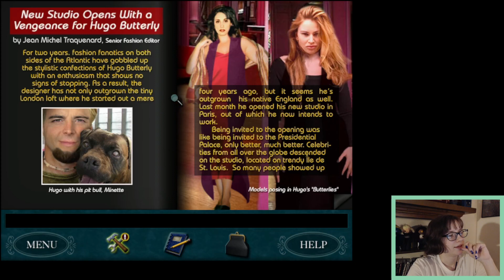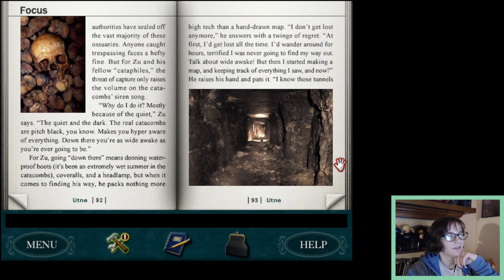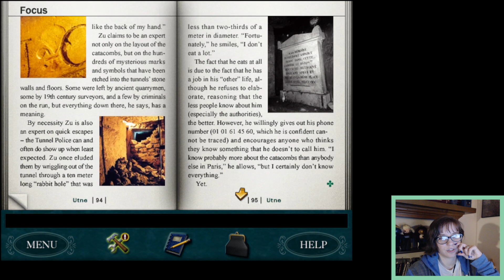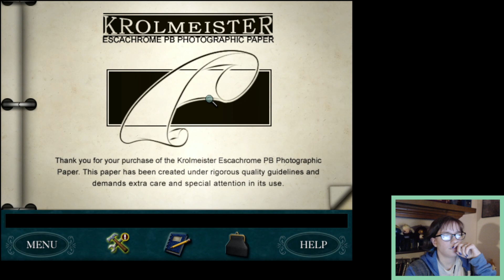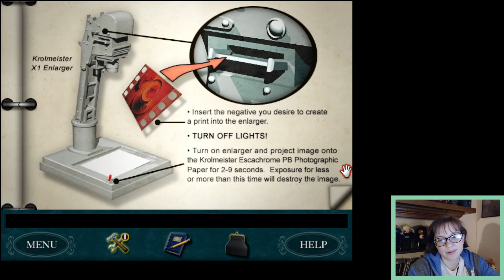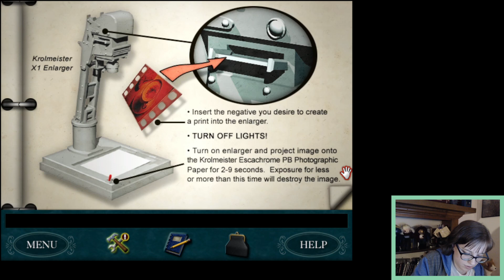sonny wuz here too (streamed 02/26/24)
VOD of my stream from 02/26/24. Starting Nancy Drew: Danger by Design